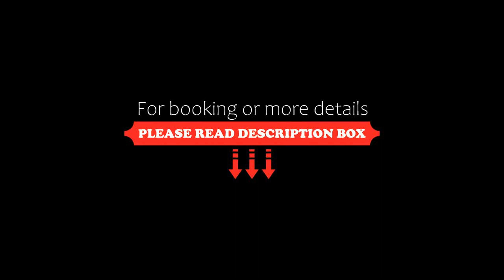Villa Leonidas GreeceFiloxenia, Lefokastro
About Property:
You're eligible for a Genius discount at Villa Leonidas GreeceFiloxenia! To save at this property, all you have to do is sign in.
Located in Lefokastro in the Thessalia region and Agia Thymia Beach reachable within 400 metres, Villa Leonidas GreeceFiloxenia provides accommodation with free WiFi, BBQ facilities, a garden and free private parking.
The aparthotel provides guests with a terrace, sea views, a seating area, a flat-screen TV, ...
Property Type: Hotel
Address: Επαρχιακή Οδός Λεφόκαστρου-Άφησου, Lefokastro, 37006, Greece
Searching For
1. Villa Leonidas GreeceFiloxenia - Lefokastro
2. Villa Leonidas GreeceFiloxenia - Lefokastro Address
3. Villa Leonidas GreeceFiloxenia - Lefokastro Rooms
4. Villa Leonidas GreeceFiloxenia - Lefokastro Amenities
5. Villa Leonidas GreeceFiloxenia - Lefokastro Offers and Deals
Audio Credit:
Track Title: Subway Dreams
Artist: Dan Henig